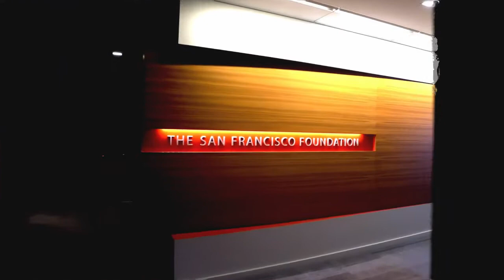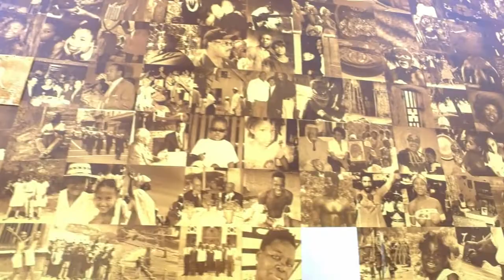Fred Blackwell - Visionary Leader in Philanthropy - MoAD Afropolitan Ball 2017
Awarded in recognition of his bold and fearless commitment to level the playing field in philanthropy and for his role as an innovative and progressive change agent to challenge inequality. Under his leadership as the CEO of the San Francisco Foundation, one of the largest community foundations in the country, the Foundation has launched an ambitious strategy in a renewed commitment to social justice through an equity agenda focused on racial and economic inclusion across the Bay Area.His role as the Executive Director of the San Francisco Redevelopment Agency was pivotal in the creation of the Museum of the African Diaspora.